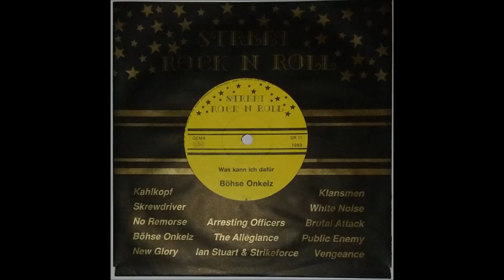BOEHSE ONKELZ - Hass - SRR 1989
SRR 11 / 1989 .
Lead by Kevin Russel .